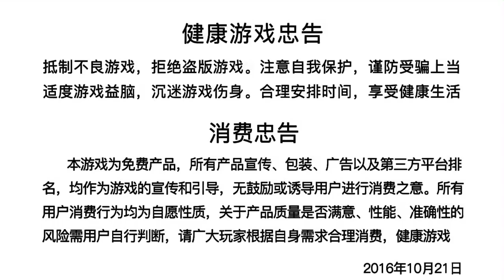king of wushu -ios(chinese store) & android - skill review - beggar sect - the dragon fist